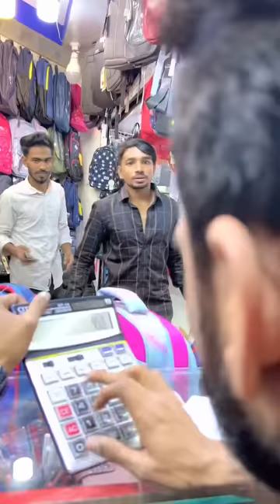দোকানদার যদি ক্রেতাকে পিছন থেকে ডাক দেয় !তাহলে কি হয় দেখুন?